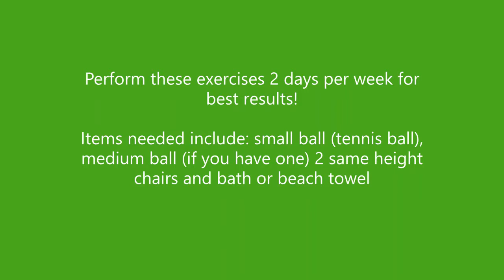UpperBody Core WorkOut